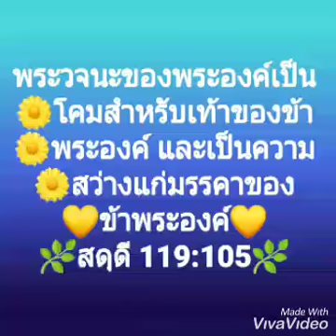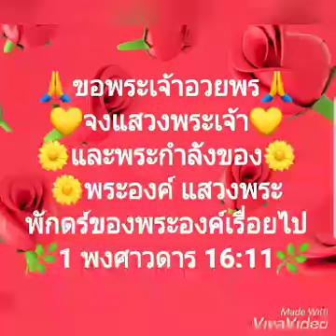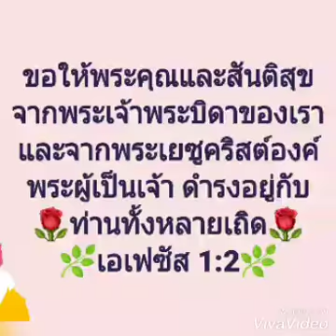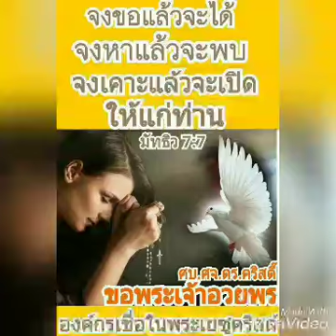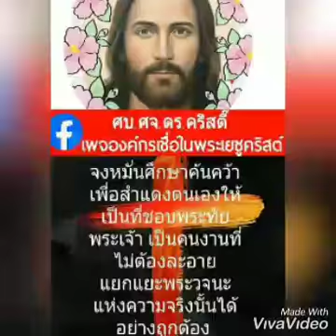💦♥️ศบ.ศจ.ดร.คริสตี๊💦เพลง สิ่งเดียว ❤ ขอพระเจ้าอวยพรเสริมกำลังพี่น้องในพระคริสต์ ขอบพระคุณพระเจ้า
❤...✝️✝️ สวัสดีมีสันติสุขในองค์พระคริสต์ทรงสถิตย์อยู่ด้วยกับเรา❤ พระเยซูคริสต์เท่านั้น ผู้ลบล้างความบาป✝️ ของมุนษย์โลกได้ ...❤✝️✝️ เราพ้นจากการเป็นทาสของความบาป❤✝️✝️

               ❣1 เปโตร 1 : 18,19❣
❤✝️พระองค์ได้ทรงไถ่ท่านทั้งหลายไว้
    มิใช่ไถ่ไว้ด้วยสิ่งที่เสื่อมสลายได้เช่นเงินและทอง แต่ทรงไถ่ไว้ด้วยพระโลหิตอันประเสริฐ  ของพระคริสต์ .✝️✝️ ..
                   🙏 ...อาเมน...__🙏__

💘 ศบ.ศจ.ดร.คริสตี๊ CHANNEL 💘

❤❤☀☀☀สวัสดียามเช้า ~ที่สดใสมีพลังบวกดีงามที่แสนดีดีมาจากพระเจ้า 💘💘✝️เริ่มต้นวันใหม่ที่ดีขอบคุณพระเจ้า😘😘 ❤...✝️✝️ สวัสดีมีสันติสุขในองค์พระคริสต์ทรงสถิตย์อยู่ด้วยกท่ามกลางเรา ❤✝️เราจึงรอดพ้นจากความบาปและความตายและโรคร้านต่างๆ ❤❤✝️ด้วยพระเยซูคริสต์เท่านั้น ผู้ลบล้างความบาป✝️ ของมุนษย์โลกได้ ..❤✝️เราจึงหลุดพ้นจากการเป็นทาสของความบาป❤✝️ได้รับชีวิตนิรันดร #✝️✝️

❤✝️พระองค์ได้ทรงไถ่ท่านทั้งหลายไว้ มิใช่ไถ่ไว้ด้วยสิ่งที่เสื่อมสลายได้เช่นเงินและทอง แต่ทรงไถ่ไว้ด้วยพระโลหิตอันประเสริฐ  ของพระคริสต์ .✝️✝️ ..🙏 ...อาเมน...__🙏__

🔴🔴ติดตามเพิ่มเพื่อนด่วนที่สุด
🔴🔴กับ ศบ.ศจ.ดร.คริสตี๊
🔴🔴แล้ว ( กดเห็นโพสก่อน )
🔴🔴ไม่พลาดคำสอนดีๆมาแบ่งปัน
🔴🔴ด้วยถ้อยคำที่มาจากพระเจ้าทุกวัน

🔺️ติดตามในกลุ่มไลน์พันธกิจคริสตชน

🔺️เชิญพี่น้องในพระคริสต์ที่รักมาเข้าร่วม
🔺️เป็นสมาชิกในกลุ่มไลน์อธิษฐานเผื่อท่าน
🔺️คุกเข่าอธิษฐานให้ท่านและครอบครัวท่าน
🔺️มีทีมงานอธิษฐานเผื่อร่วมๆ 20 ท่านค่ะ
🔺️ส่งชื่อนามสกุลจริง+ความต้องการได้ที่นี่
🔴งดรับคนแอบแฝงแปลกปลอมเข้ากลุ่มค่ะ
🔺️ติดตามเข้ากลุ่มของเราใน Facebook
🔺️ก่อตั้งขึ้นโดย : ท่าน ศบ.ศจ.ดร.คริสตี๊
🔺️โพสฟรีได้ 24 ชม. ด้วยพระวจนะคำ
🔺️มีสมาชิกร่วมๆ 5,000 ท่าน
🔺️ติดตามเพจ : เชื่อในพระเยซูคริสต์
🔺️ก่อตั้งโดย :  ท่านศบ.ศจ.ดร.คริสตี๊